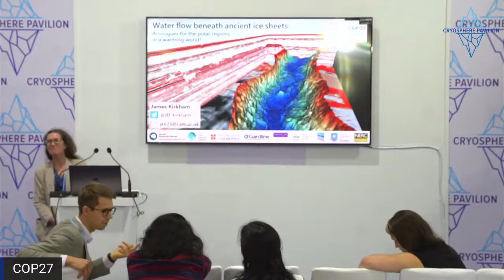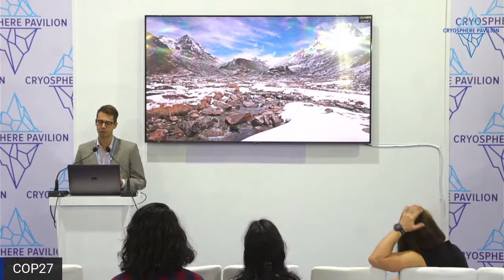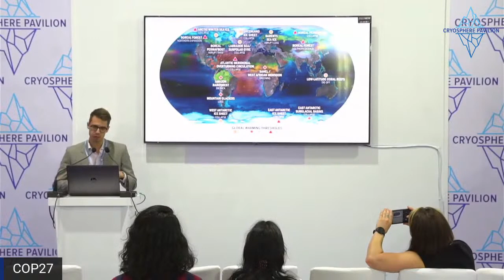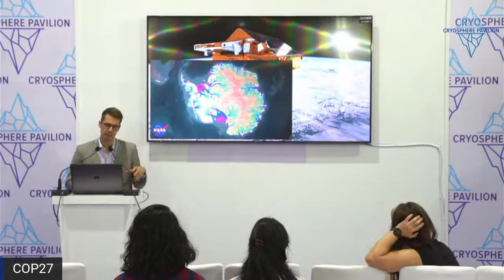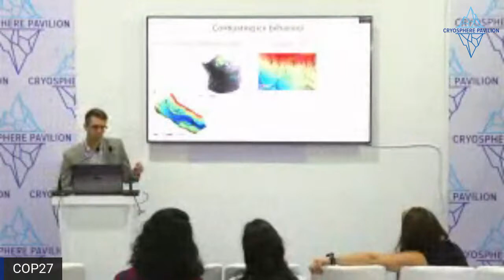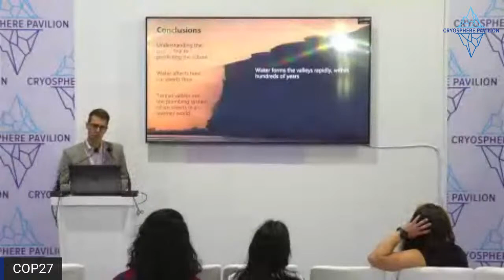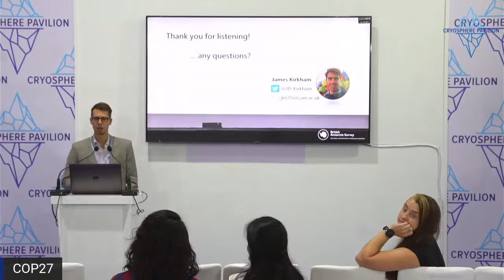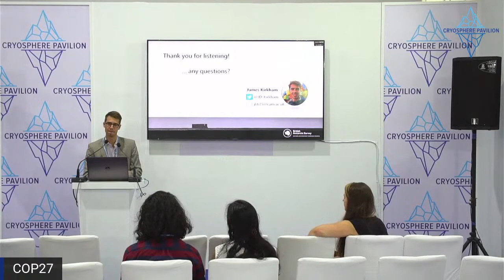Early Career Scientist: James Kirkham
James Kirkham is working on his PhD in Antarctic Studies at the University of Cambridge and British Antarctic Survey. His research explores why we need to understand the past to predict the future of ice sheets.

Filmed on 6 November 2022 in Sharm El Sheikh, Egypt at the COP27 Cryosphere Pavilion.